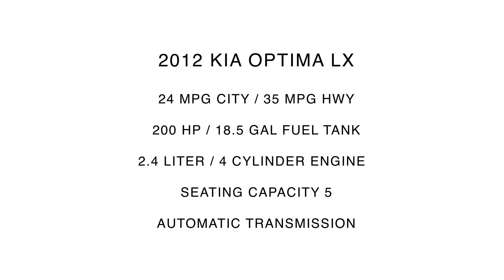2012 Kia Optima LX | For Sale | 1025513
Universal Hyundai -